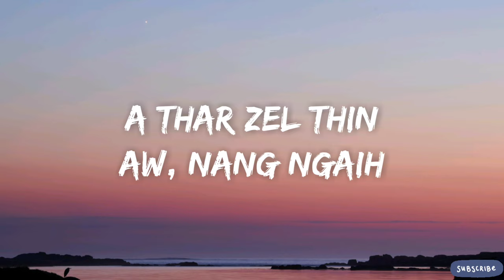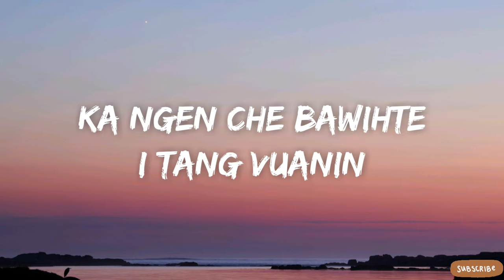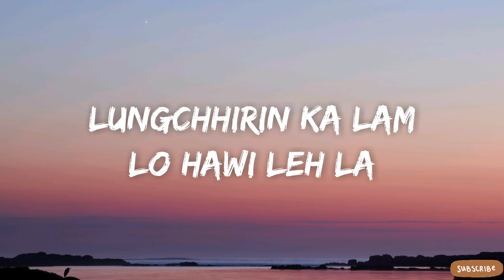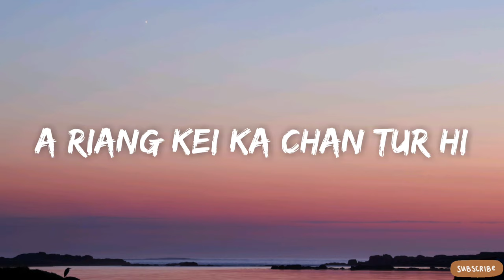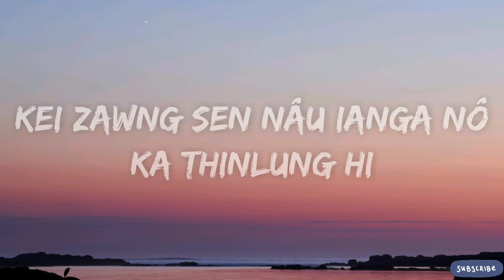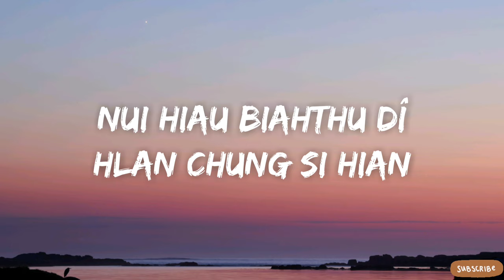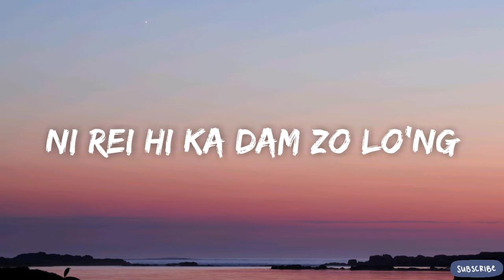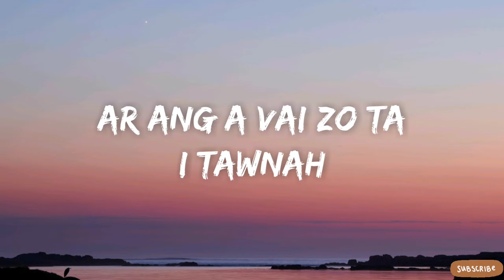Pantei - Ka Dam Zo Lo'ng (Lyrics)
Lalpanliani (Pantei) - Ka Dam Zo Lo'ng (Lyrics Video)

Composer:- Laltanpuii Hnamte